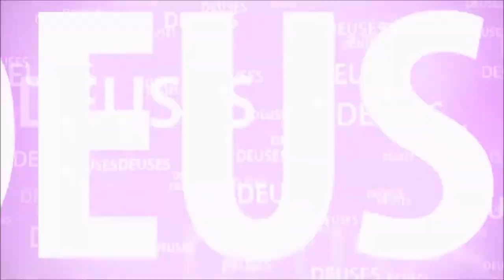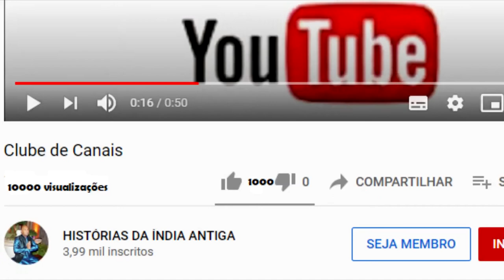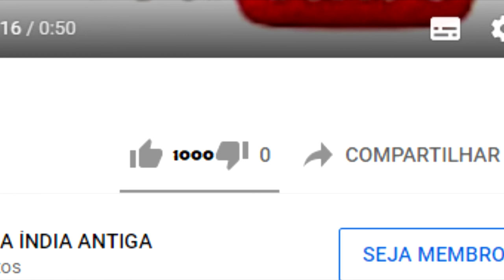KRISHNA - O PAI É ENGOLIDO POR UMA COBRA E A JÓIA